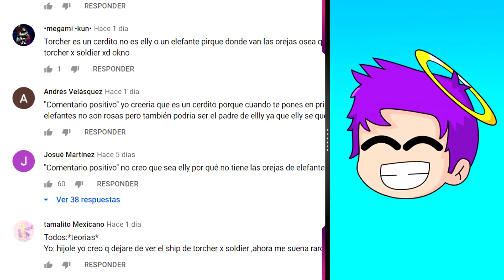NUEVA SKIN SECRETA *PIGGY SIREN HEAD* | Piggy Roblox